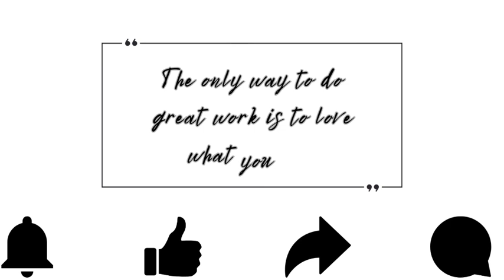Sol y lluvia By La’Troyrie Crosby S1 E1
Make sure you stay up-to-date with The Inspirable Films & Animations Series 📹